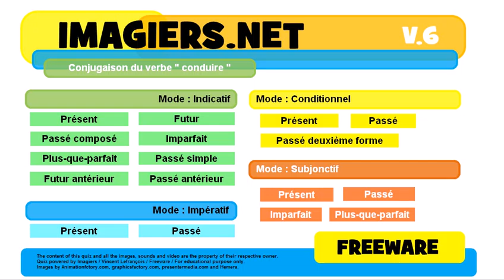French conjugation Conditionnel Passé deuxième forme